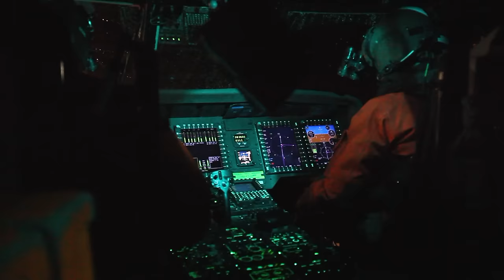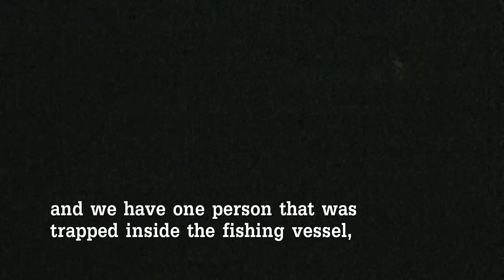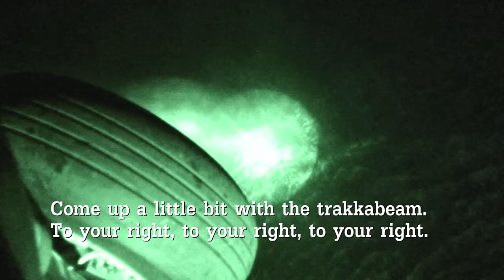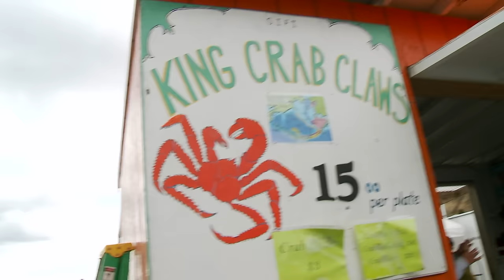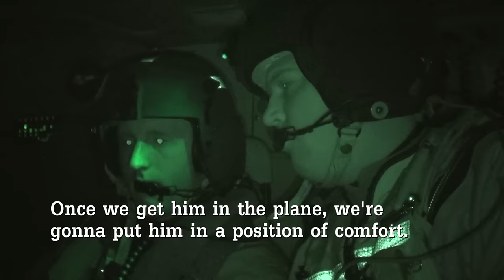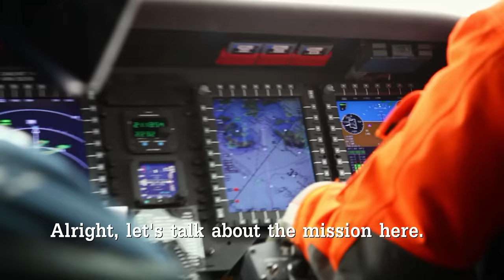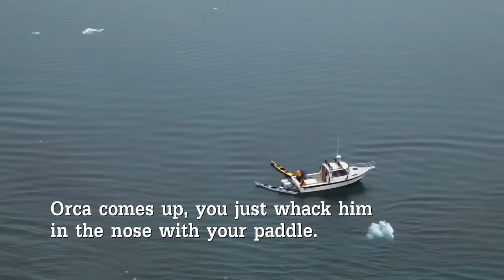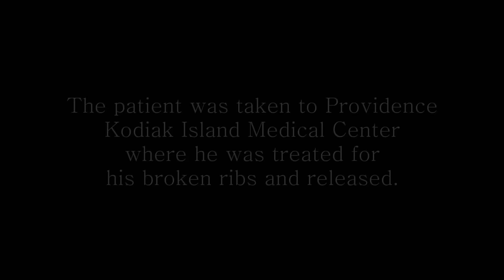Helicopter Search - Lost Kayakers! | Coast Guard Alaska | Full Episode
Season 3 - Episode 4:
In this episode the team must search by helicopter for kayakers who are lost on the expansive and icy Alaskan waters! Also a team must rescue a man who is suffering internal bleeding and medivac him before he goes critical! This and more adventures in Coast Guard Alaska!